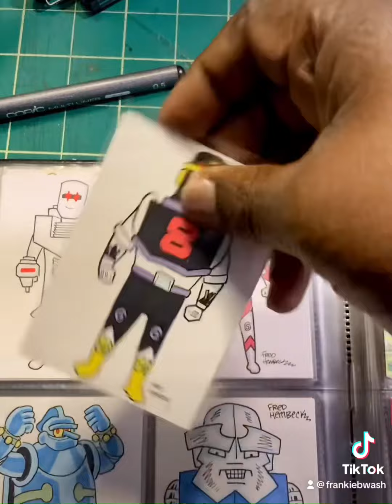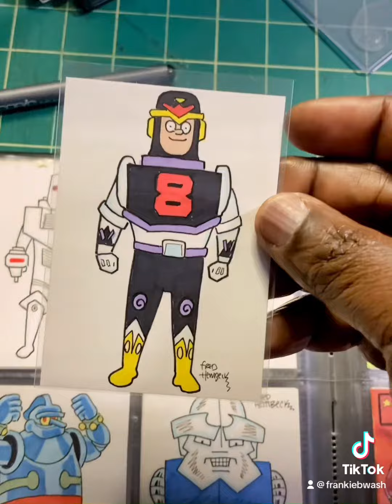Fred Hembeck Sketch Card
COLLECTOR NATION SHOUT OUT!!! A new sketch card has joined the family. Fred Hembeck is a LEGEND & having his original art is sheer joy 😎🤘🏾